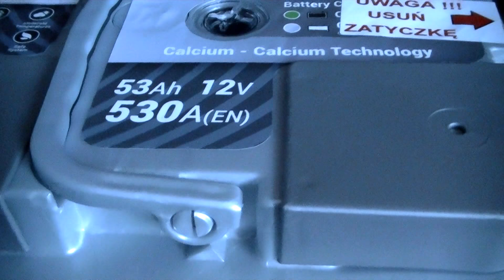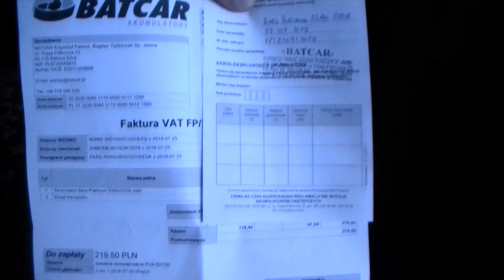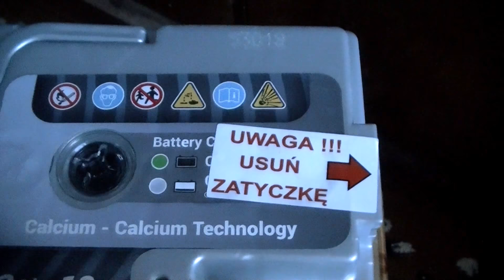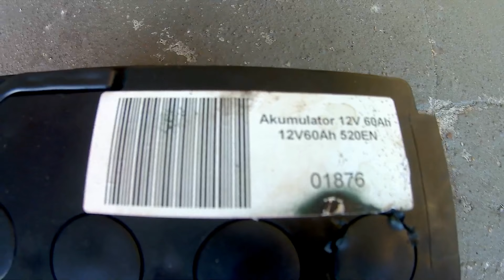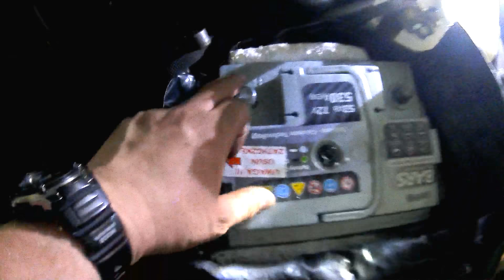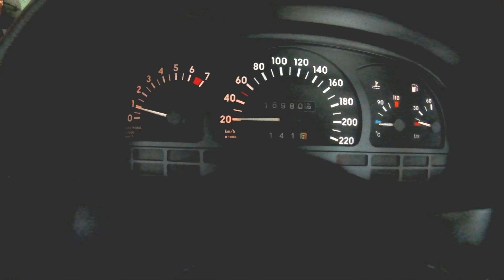Akumulator BARS PLATINUM , WOLF wymiana akumulatora .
Prezentacja  Akumulator   BARS PLATINUM wyprodukowany przez AUTOPART w Mielcu dla  dystrybutora firmy BATCAR . Wymiana akumulatora WOLF na  BARS PLATINUM .